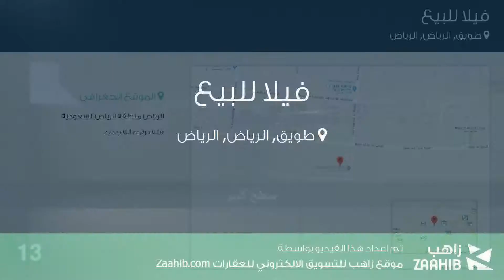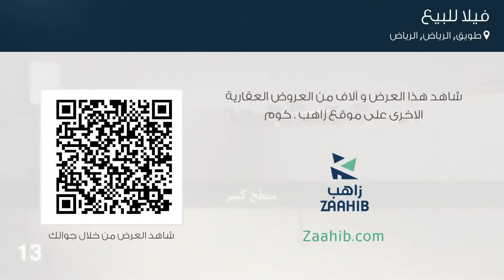فيلا للبيع في شارع عبدالرحمن الداخل, حي طويق, مدينة الرياض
تفاصيل العرض:-

رقم: 2925272

ميزات:-

5 الغرف, 4 غرف أخرى, 5 عدد دورات المياه, 1 سعة مرآب السيارات, غرفة خادمة, سكني, تجاري, صالة